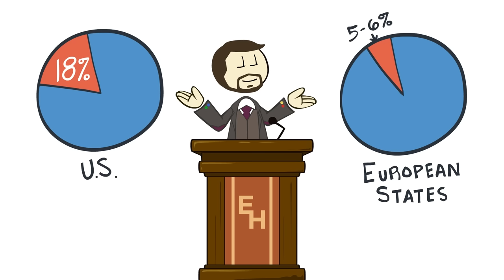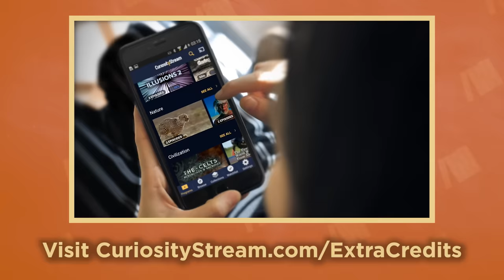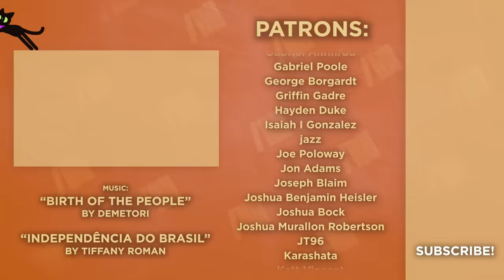Empire of Brazil - Family Drama - South American History - Extra History - Part 3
Wanna watch without ads and see exclusive content?

Rio De Janeiro, November 12th, 1823.  It's the early hours of the morning and Brazil's Constitutional assembly is in crisis! Originally formed to choose which Portuguese laws would apply to Brazil. The assembly has decided that instead, they will draft a Brazilian constitution. With the Brazilian party wanting to restrain the power of the monarchy and the rival Portuguese party wanting greater royal power, Emperor Pedro had to step in. Ensuing what is now called The Night of Agony.

Missed an episode of our Empire of Brazil Series?